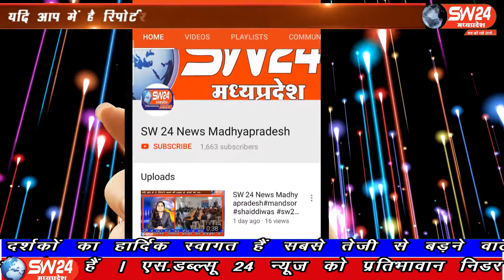SW 24 News Madhyapradesh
खरगोन जिले के सेगांव में अति प्राचीन लोनारा रोड स्थित शिव टेकडी मंदिर मे भगवान भोलेनाथ का सुसज्जित आकर्षक श्रृंगार करके नयनाभिराम झाँकी बनायी। मंदिर मे प्रतिदिन दर्शन के लिऐ सैकडो श्रृद्वालुगण आते है। और पूजा अर्चना कर प्रसादी ग्रहण करते है। सेगाँव से संजय जायसवाल की रिपोर्ट